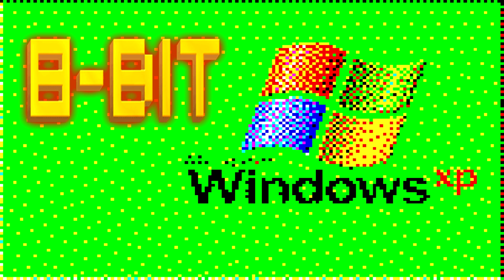Windows OS 8 bit Cover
8 Bit version of Windows XP Sounds:
00:00 Shut down Windows OS
00:01 Boot up Windows OS
00:05 Error Windows OS / Download finished Windows OS
00:06 Critical Error Windows OS
00:08 Hint Windows OS
00:10 Print process finished Windows OS
00:12 Hardware - Plug in Windows OS
00:14 Plug out Windows OS
00:16 Hardwareerror Windows OS
00:18 Chimes Windows OS
00:20 Tadaaaa Windows OS
00:21 Ding Windows OS
00:23 Chord (new) Windows OS
00:24 Chord (old) Windows OS
00:26 MSN Message receive Windows OS
00:28 Google Talk Message receive Windows OS
00:30 AIM Message receive Windows OS
00:32 AIM Message sent Windows OS
00:34 AIM Ring signal Windows OS